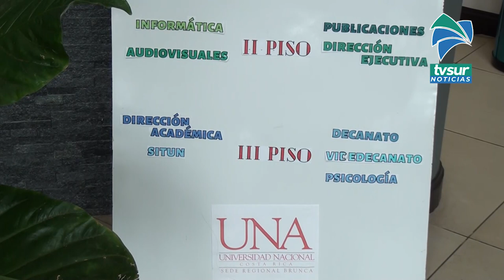Dos estudiantes de la Zona Sur serán premiados como distinguidos y modelos de la Universidad Naciona